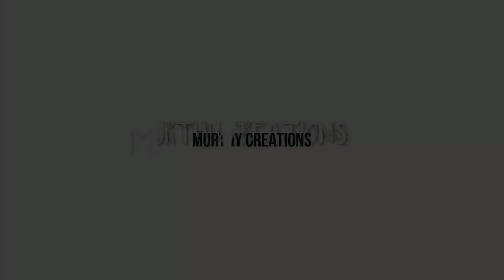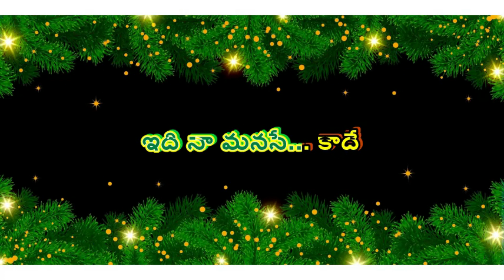ARERE ARERE MANASE JAARE KARAOKE WITH TELUGU LYRICS II @PURANAMMURTHY II HAPPY DAYS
2. I, PURANAM MURTHY,  DO NOT OWN OR CLAIM TO OWN COPYRIGHT ON ANYTHING ASSOCIATED WITH THIS SONG / VIDEO WHICH IS VESTED WITH ORIGINAL PRODUCERS.
3. Every bit of revenue if it generates, please claim it on my behalf, as non-profit video collabs and lyrical video karaoke tracks created by me do not intend to earn benefit out of it.

SOME YOUTUBE Channel Links URL'S:
✔️AdityaMusic:-

✔️Volga video:-

✔️Mongomusic:-

✔️ Laharimusic:-

✔️T-SeriesTelugu:-

✔️ Bhavani music:-

✔️SonymusicsouthVEVO:-

✔️ Timesmusicsouth:-

✔️Zeemusicsouth:-

✔️T-SERIES:-

✔️Thinkmusicindia:-

✔️YRF:-

✔️Shalimarcinema:-

✔️AnnapurnaStudios:-

☺*❤PURANAMMURTHY❤*☺

నీకోసం దిగిరానా... నేనెవరో మరిచానా
నీడల్లే కదిలానా... నీ వల్లే కరిగానా
నా కోసం నేన్లేనా... మనసంతా నువ్వేనా
ప్రేమంటే ఇంతేనా... కాదన్నా వింటేనా!

MOVIE: HAPPY DAYS (2007)
LYRICS: CHANDRA BOSE
SINGER: KARTHIK

అరెరే... అరెరే... మనసే... జారే...
అరెరే... అరెరే... వరసే... మారే...
ఇదివరకెపుడూ... లేదే
ఇది నా మనసే... కాదే
ఎవరేమన్నా... వినదే
తనదారేదో... తనదే

అంతా నీ మాయలోనే...

రోజూ నీ నామస్మరణే

ప్రేమా ఈ వింతలన్ని

నీ వల్లనే.

అంతా నీ మాయలోనే...

రోజూ నీ నామస్మరణే

ప్రేమా ఈ వింతలన్ని

నీ వల్లనే.

💐🙏💐🙏PLEASE♻🙏✅CLICK♻✅
😊👍"THUMBS UP"👍
❤IF YOU LIKE ❤ THIS TRACK & FOLLOW

స్నేహమేరా... జీవితం అనుకున్నా
ఆజ్ మేరా... ఆశలే కనుగొన్నా
మలుపులు ఎన్నైనా... ముడిపడిపోతున్నా
ఇక సెకనుకెన్ని నిమిషాలో
అనుకుంటు రోజు గడపాలా
మది కోరుకున్న మధుబాల... చాల్లే నీ గోల...

అంతా నీ మాయలోనే...

రోజూ నీ నామస్మరణే

ప్రేమా ఈ వింతలన్ని

నీ వల్లనే.

అంతా నీ మాయలోనే...

రోజూ నీ నామస్మరణే

ప్రేమా ఈ వింతలన్ని

నీ వల్లనే.

.❤..For. ❤. More. ❤.
.💙 Sweet & Melody💙..
.💚. Songs. 💚.
.💖. Me...💖.

చిన్నినవ్వే... చైత్రమై పూస్తుంటే
చెంత చేరీ... చిత్రమే చూస్తున్నా
చిటపట చినుకుల్లో... తడిసిన మెరుపమ్మా
తెలుగింటిలోని తోరణమా
కనుగొంటి గుండె కలవరమా
అలవాటు లేని పరవశమా...
వరమా... హాయ్ రామా!

ఇదివరకెపుడూ... లేదే
ఎవరేమన్నా... వినదే
తనదారేదో... తనదే

అంతా నీ మాయలోనే...

రోజూ నీ నామస్మరణే

ప్రేమా ఈ వింతలన్ని

నీ వల్లనే

అంతా నీ మాయలోనే...

రోజూ నీ నామస్మరణే

ప్రేమా ఈ వింతలన్ని

నీ వల్లనే